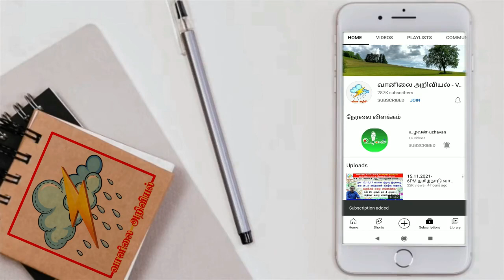இலங்கை வானிலை: வருகிறது மாலை இரவு வெப்பச்சலன மழை.அதனையடுத்து தென்மேற்கு பருவ மழை.